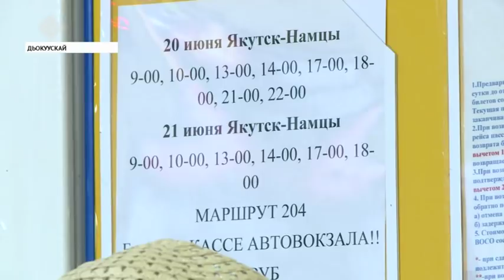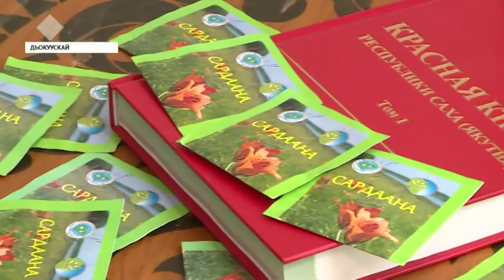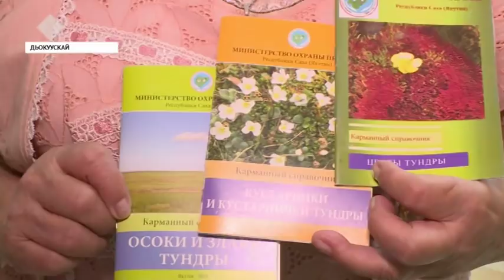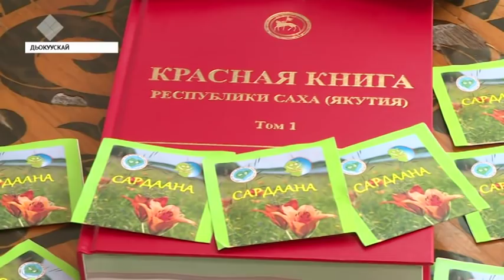«Саха сирэ» информационнай биэрии. Бэс ыйын 20 күнэ, 18:00 ч